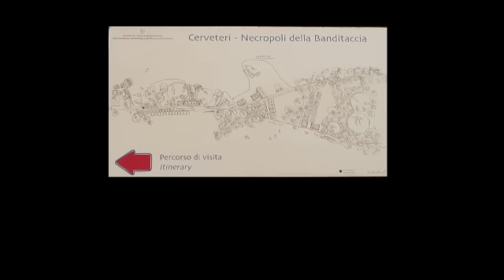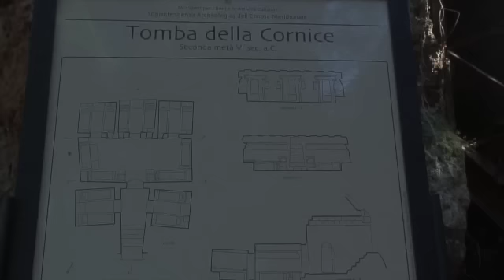LA NECROPOLI DI CERVETERI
La necropoli della banditaccia si trova a cerveteri in provincia di Roma, ha un estensione di dieci ettari e all'interno si contano circa 400 tumuli, le sepolture piu' antiche risalgono al nono secolo a.c da non perdere e' la tomba dei rilievi anche se visitabile solo da dietro un vetro.. Dal 2004 la necropoli e' entrata a far parte del patrimonio UNESCO.